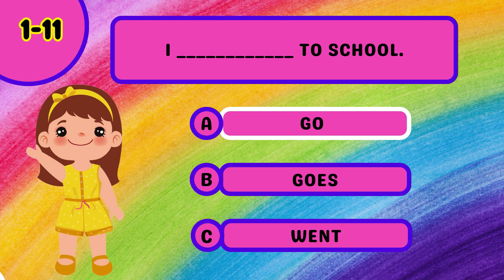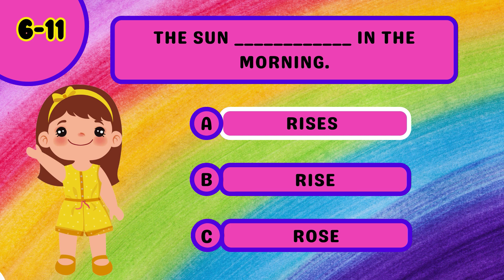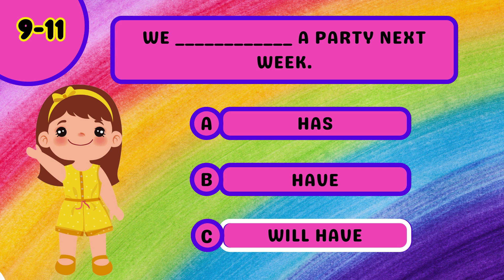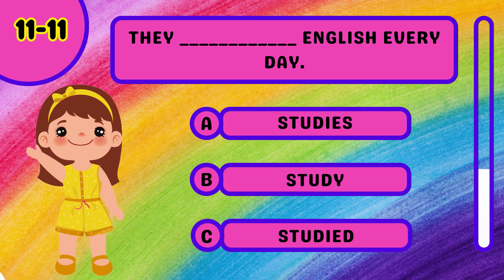Tenses Exercise _ learn // English grammar exercises and quizzes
English Grammar
English learning
Grammar Test
00:00 Welcome
00:19 1) I ____________ to school.
00:35 2) They ____________ basketball.
00:50 3) She ____________ a book yesterday.
01:05 4) We ____________ pizza for dinner.
01:22 5) He ____________ to the beach last summer.
01:38 6) The sun ____________ in the morning.
01:55 7) They ____________ a movie tonight.
02:11 8) She ____________ her homework yesterday.
02:26 9) We ____________ a party next week.
02:43 10) He ____________ his sister tomorrow.
02:59 11) They ____________ English every day.
English easy For Free
Tenses Exercise
Online Tense Exercises
TENSES EXERCISES
Verb Tenses | ENGLISH PAGE
Tenses Exercise with Answers
English Tenses Exercises
Mixed tenses - exercise 1
English Tenses - Exercises
Tenses (B1) - PDF Worksheets
Fill in the blanks exercise based on tenses with answers
Mixed tenses exercises
Tenses Exercises with Answers - Testbook.com
Narrative tenses - all past tenses
Tenses Fill-ups - Engmates
Grammar Test
Grammar Quiz
english easy learning
learning English
English grammar exercises and quizzes
Learn English online
Learn English for free British Council
BBC Learning English
English language learning course
Free English language course
Learning English for children
English language learning videos for beginners
English language practice
how to start english learning
11 English Quiz
Learn English with
Grammar Quiz
Easy English for free
Grammatical number
English prepositions
bbc learning english
english grammar multiple choice questions with answers pdf
listen in english
translate english to tamil
english grammar exercises
synonyms
How to learn English in "3" minutes for free and without studying
Tenses in English, Statements – Exercise 2
Whats your English level Take this test
Tenses - Mixed Exercise
11 English Quiz
Grammar Quiz
Whats your English level Take this test A1 A2
At On In When do you use it English Grammar Test
Grammatical number
English prepositions
bbc learning english
listen in english
english grammar exercises
synonyms
Grammar Quiz90 English Grammar Questions English Grammar Test
How I learned English by myself for free without studying
We publish videos, podcasts, tutorials and lessons every week to help you improve your speaking, listening, vocabulary and learning English. We love receiving, reading and responding to your comments! Please use English when commenting. See below for a link to our House Rules. Are! Happy!
Goodbye Grammar  3 Steps To Learn English Grammar
Learn English Speaking Easily Quickly - English Conversation Practice